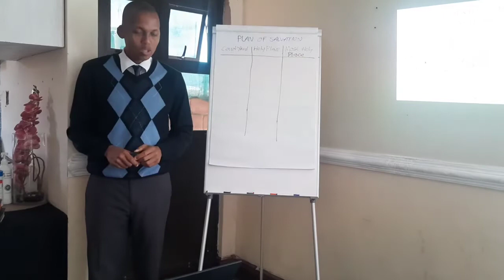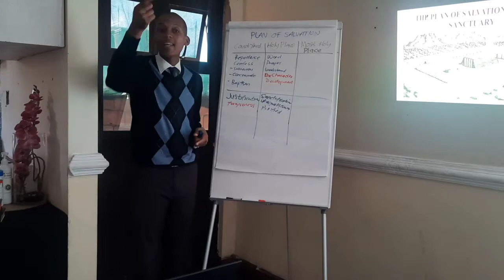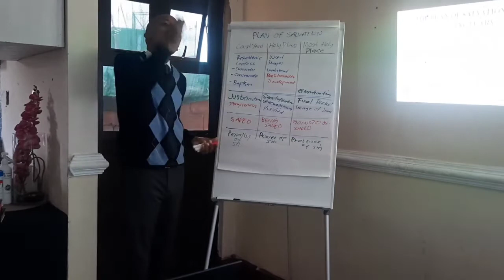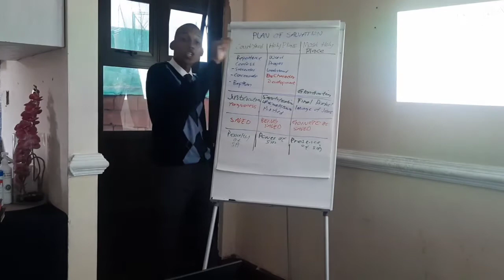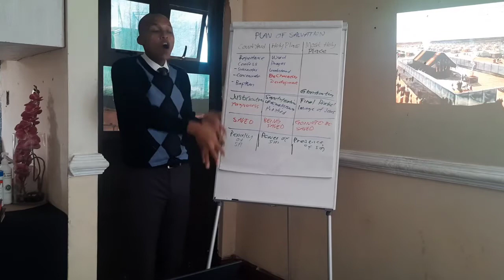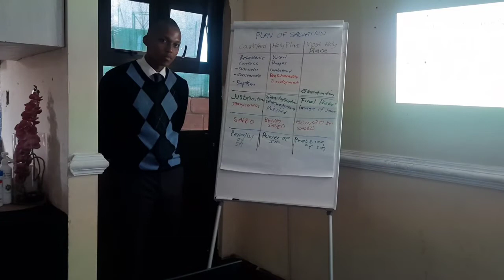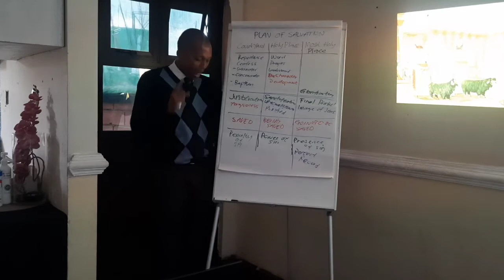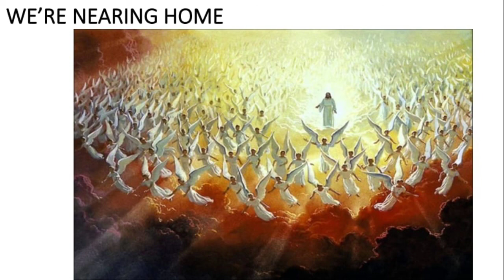Plan of salvation: Most Holy place// glorification and perfect record (isiZulu)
This study shows how the plan of salvation works through the sanctuary and How we are saved by the perfect record of Christ's life and what we need to do to be clothed by the record of Christ's life.

Presenter: Br. Mxolisi Vilane